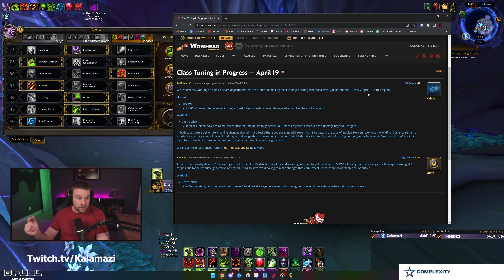Destruction AOE Was Nerfed But The SKY IS STILL FALLING! Nerf Discussion and Overview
Today Blizzard announced that Destruction will be receiving a "cap" of sorts to Inferno's Shard generation.

Intro: 0:00
Destro Nerfs and Discussion: 1:37
4 Target Destro AOE Gameplay: 12:09
Patreon, Summary and Outro: 16:32

Description tags: Warlock, Shadowlands, Twitch, Warcraft, Algorithm, Guides